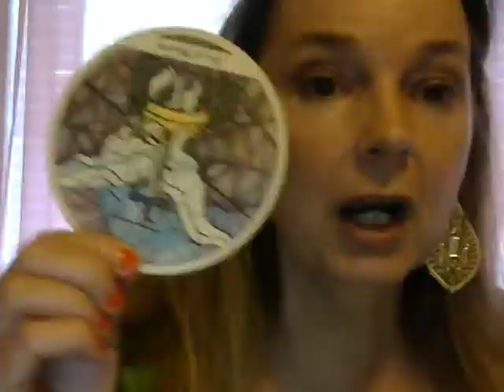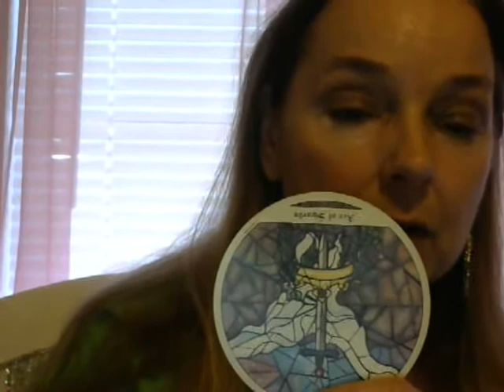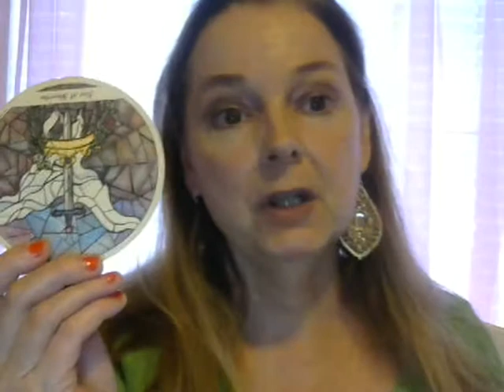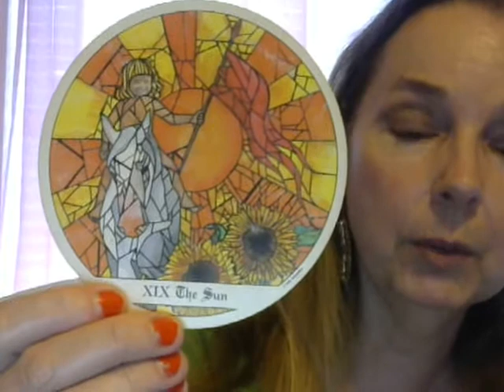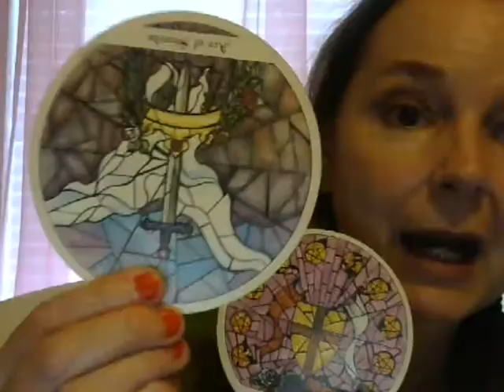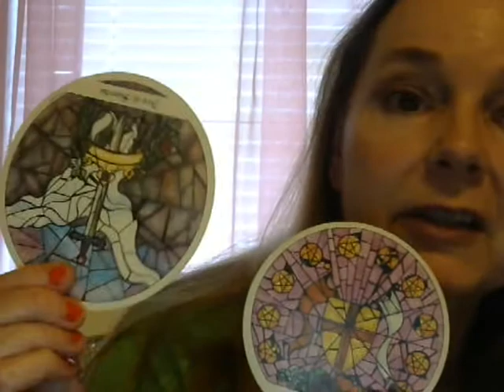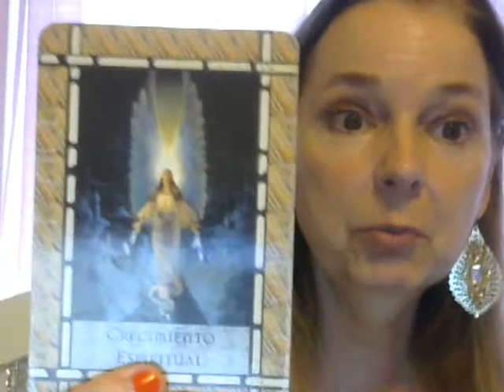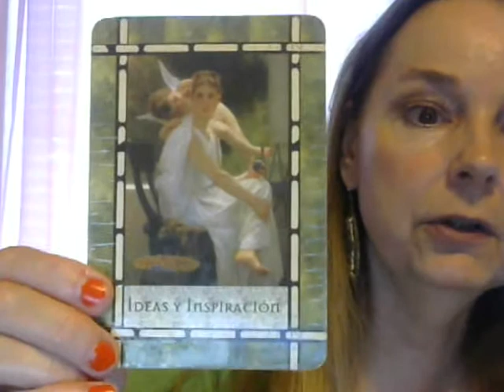Virgo Love Tarot Reading March 2018